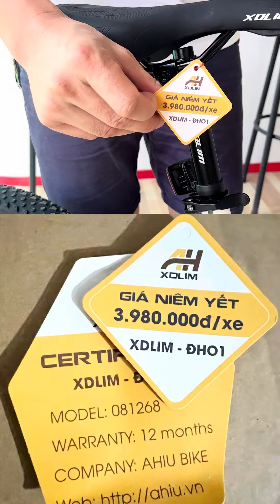REVIEW Xe đạp địa hình XDlim - ĐÁNG MUA NHẤT TRONG PHÂN KHÚC XE ĐẠP VỪA GIÁ TIỀN - A HÌU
Giới thiệu chiếc xe đạp địa hình thể thao XDlim 21 tốc độ, size 26 inch với khung nhôm

XDlim là một dòng xe đạp địa hình thể thao được thiết kế để mang lại trải nghiệm tuyệt vời cho các tay đua và người yêu thích thể thao địa hình. Phiên bản XDlim với 21 tốc độ, size 26 inch và khung nhôm chắc chắn là một trong những sự lựa chọn hàng đầu dành cho những ai muốn trải nghiệm tốc độ và độ bám đường tốt. Hãy cùng tìm hiểu về những tính năng ấn tượng của chiếc xe này.

XDlim 21 tốc độ, size 26 inch với khung nhôm
Thiết kế:
XDlim có thiết kế thể thao và đẹp mắt, thu hút ánh nhìn từ xa. Khung nhôm chắc chắn nhưng vẫn nhẹ, giúp tăng cường sự linh hoạt và dễ dàng kiểm soát trên mọi loại địa hình. Màu sắc cá tính và chi tiết phong cách tạo nên một chiếc xe đạp địa hình thể thao đầy cuốn hút.

Kích thước:
Với size 26 inch, XDlim cung cấp sự ổn định và linh hoạt trong suốt hành trình. Đây là kích thước phổ biến và lý tưởng cho việc di chuyển trên mọi loại địa hình. Sự kết hợp giữa khung nhôm nhẹ và bánh xe lớn mang lại khả năng vượt qua chướng ngại vật và bám đường tốt hơn.

Hệ thống truyền động:
XDlim được trang bị hệ thống truyền động 21 tốc độ, cho phép bạn dễ dàng thay đổi tốc độ phù hợp với mọi điều kiện địa hình và sở thích cá nhân. Với các gears khác nhau, bạn có thể tăng tốc mạnh mẽ trên đường bằng phẳng hoặc leo dốc một cách dễ dàng.

Bánh xe và lốp:
XDlim được trang bị bánh xe chất lượng cao và lốp chống xì hơi, giúp tăng cường độ bám đường và khả năng vận hành trên mọi loại địa hình. Lốp rãnh sâu và gai cao giúp tăng cường tính năng chống trượt, đồng thời giảm thiểu khả năng xì hơi và bị lỗ.

Hệ thống phanh:
Hệ thống phanh đĩa trước và sau của XDlim đảm bảo sự an toàn và hiệu quả khi dừng lại trong mọi tình huống. Bạn có thể tự tin điều khiển tốc độ và dừng lại kịp thời trên mọi địa hình thách thức.

Tóm lại,
XDlim 21 tốc độ, size 26 inch với khung nhôm là một chiếc xe đạp địa hình thể thao ấn tượng, mang lại sự kết hợp hoàn hảo giữa tốc độ, độ bám đường và hiệu suất. Với thiết kế thể thao, khung nhôm